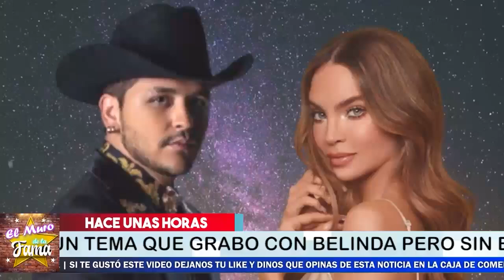⛔😱Belinda 𝗥𝗲𝗮𝗰𝗰𝗶𝗼𝗻𝗮 𝗣𝗼𝗿 𝗦𝘂𝗽𝗹𝗮𝗻𝘁𝗮𝗰𝗶𝗼𝗻 Para Dueto Con 𝗖𝗵𝗿𝗶𝘀𝘁𝗶𝗮𝗻 𝗡𝗼𝗱𝗮𝗹 😂La Dejan Vestida Y Alborotada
Belinda  𝗥𝗲𝗮𝗰𝗰𝗶𝗼𝗻𝗮 𝗣𝗼𝗿 𝗦𝘂𝗽𝗹𝗮𝗻𝘁𝗮𝗰𝗶𝗼𝗻 Para Dueto Con 𝗖𝗵𝗿𝗶𝘀𝘁𝗶𝗮𝗻 𝗡𝗼𝗱𝗮𝗹
Dejaron A Belinda Vestida Y Alborotada
𝗦𝗘 𝗗𝗘𝗦𝗖𝗨𝗕𝗥𝗘 A Que Se𝗗𝗲𝗱𝗶𝗰𝗮 𝗟𝗮 𝗡𝘂𝗲𝘃𝗮 𝗡𝗼𝘃𝗶𝗮 De Christian Nodal
No te imaginas lo que hace …..
Revelan Quién Es La Tercera Mujer 𝗗𝗲 𝗖𝗛𝗥𝗜𝗦𝗧𝗜𝗔𝗡 𝗡𝗢𝗗𝗔𝗟
es mucho Mas bella que belinda

NODAL INTENTA OLVIDAR A BELINDA AHORA  CON UNA INFLUENCER  QUE DICEN ES MAS BELLA QUE LA INTERPRETE DE SAPITO
𝗦𝗘 𝗖𝗢𝗡𝗙𝗜𝗥𝗠𝗔¡ Otra Nueva Mujer 𝗗𝗲 𝗖𝗛𝗥𝗜𝗦𝗧𝗜𝗔𝗡 𝗡𝗢𝗗𝗔𝗟 Y Belinda Devastada
Es Captado  y  YA CAMBIO A LA RUBIA
Christian Nodal - Ya No Somos Ni Seremos Video Oficial
𝗗𝗲𝘃𝗮𝘀𝘁𝗮𝗱𝗼𝗿𝗮 𝗡𝗼𝘁𝗶𝗰𝗶𝗮 Llega A La vida De 𝗖𝗵𝗿𝗶𝘀𝘁𝗶𝗮𝗻 𝗡𝗼𝗱𝗮𝗹
No se ,lo espero
Cristian Nodal Confirma los 4 millones que le pidió Belinda

elmurodelafama

¡ BIENVENIDOS ‼️

Entertainment
Television program
noticias de espectaculos
espectaculos noticias
noticias de la farandula
tv mexicana
Televisa espectaculos
chismes
escandalo de los famosos 2021
farandula 2021
chisme de farandula
karol tamiko
programa hoy
suelta la sopa
polemica
Ventaneando